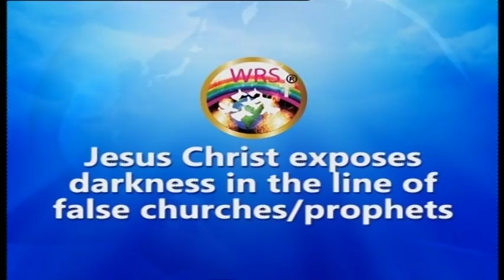EXPOSURE IN THE LINE OF FALSE CHURCHES